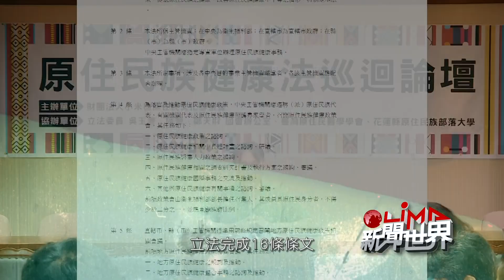LiMA新聞世界第492集 預告【原健法 第一哩路】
【原健法 第一哩路】
2017年經濟部提出礦業法草案，歷經了多次協商破局而卡關，等了6年，終於在5月26號完成三讀通過，這次修法也更重視原住民族權益，如果礦場在原住民地區，要依原基法規定辦理諮商同意取得當地族人同意，但即使這次修法，卻沒有限制諮商同意期限，礦業業者可以一問再問，對於位在南投縣信義鄉潭南部落的居民造成困擾，3年前已經召開部落會議過半數的人反對挖礦，沒想到3年後又要為了同樣事情召開會議，族人們無奈，但為了守護家園，必須抗爭到底。
📺本周五LiMA新聞世界帶您來看這則專題報導。
　　　　　§ 本周節目預告 §
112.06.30(五) 22:00-23:00 首播(網路直播)
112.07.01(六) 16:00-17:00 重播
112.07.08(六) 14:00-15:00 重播